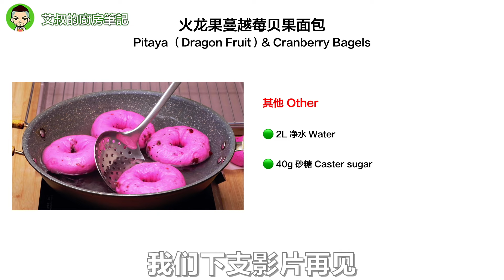火龙果蔓越莓贝果 室温发酵做出好吃的面包 ｜第106集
【面团】
🔴 280g 高筋面粉
     ※可做软白吐司的面粉
🔴 120g 低筋面粉
🔴 30g 细砂糖
🔴 5g 细盐
🔴 4g 耐高糖酵母粉
🔴 120g 火龙果肉
🔴 160g 全脂牛奶
🟠 30g 无盐奶油
🟠 60g 蔓越莓干

【其他】
🟢 2L 净水
🟢 40g 砂糖